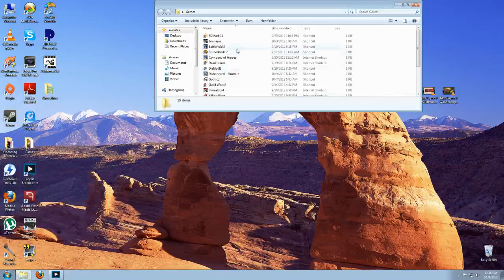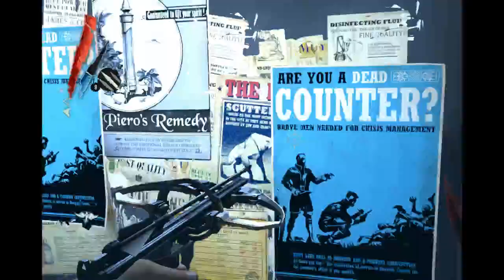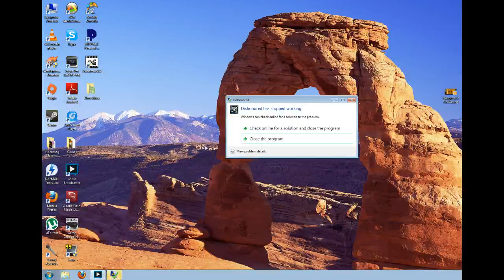9.10 Live stream Dishonored | #2 | Slovenský Gameplay | Let's Play